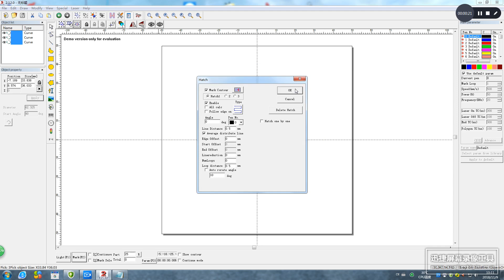How to use the fiber laser marking machine --剪切和自动连接 Cutting and automatic connection